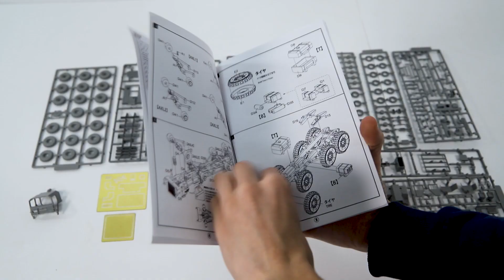Сборная модель немецкий внедорожный грузовик MAN KAT1M1014 с полуприцепом M870A1. Распаковка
Распаковка сборной модели высокомобильный внедорожный грузовик MAN KAT1M1014  с полуприцепом M870A1 от производителя Modelcollect.

Масштаб - 1:72